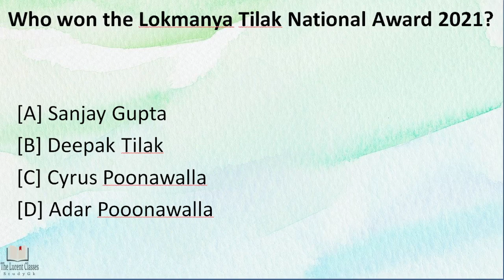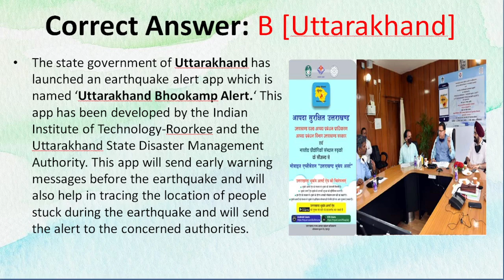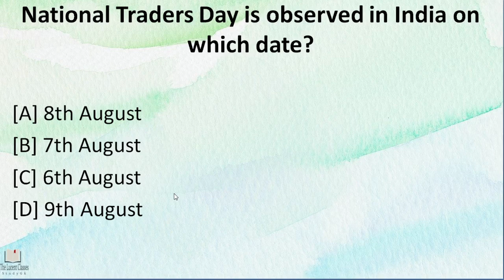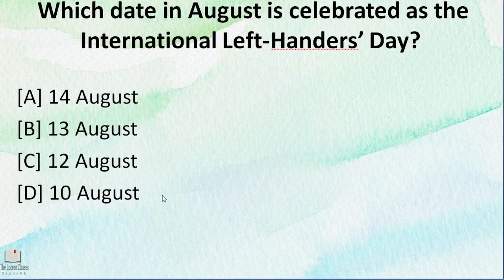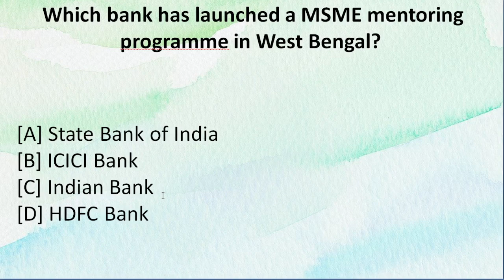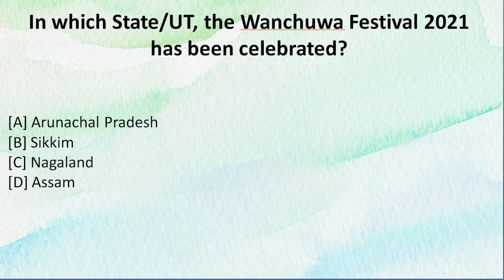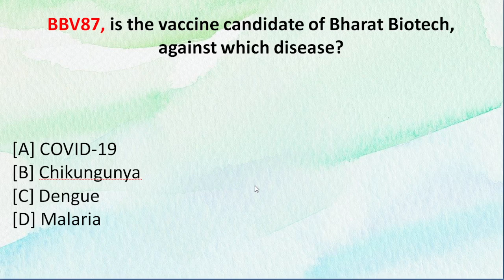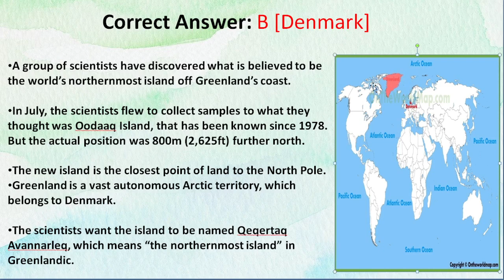August Current Affairs 2021 | Monthly Wise Important Mcq For All Govt. Exams | In Hindi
This video helping  for those guys who are prepartion for Upsc, Bpsc, Bank, Ssc, Railway, NDA, Airforce, Navy and Any other Govt. Jobs Examination. Also for Current Affairs and News.

If you need free PDF notes then Join My Telegram Group, Or WhatsApp group so you will get various Gk notes for your preparation.